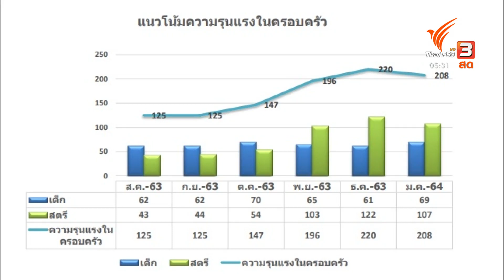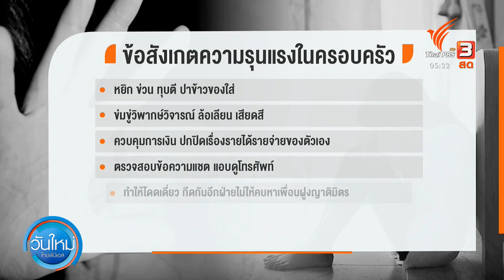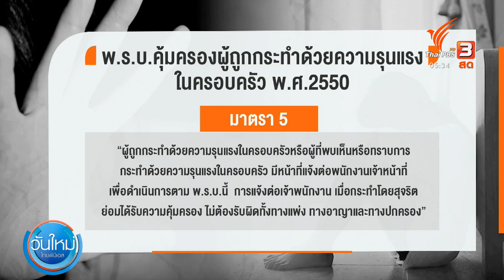ความรุนแรงในครอบครัวเพิ่มขึ้นช่วงโควิด-19 | วันใหม่ไทยพีบีเอส | 19 ก.ค. 65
การหึงหวง เป็นหนึ่งในปัจจัยหลักๆ ที่นำไปสู่ปัญหาความรุนแรงในครอบครัว ซึ่งนอกจากนี้ ก็ยังมีปัจจัยอื่นๆเข้ามาเกี่ยวข้อง เช่น สุราและยาเสพติด,สุขภาพกาย สุขภาพจิต และปัญหาเศรษฐกิจ ซึ่งปัญหาเรื่องเศรษฐกิจ ได้กลายเป็นปัจจัยที่ชัดเจนมากขึ้นในช่วงโควิด-19